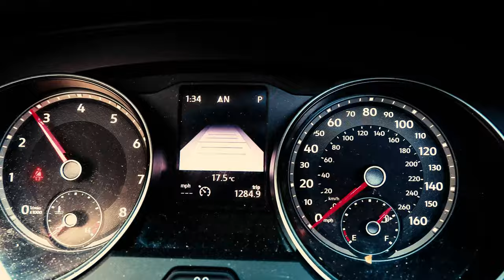Marcel Bitsch Etude No. 18 - Bassoon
The Bassoonist - Episode 2